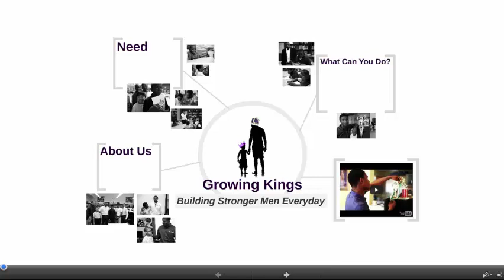Growing Kings Presentation